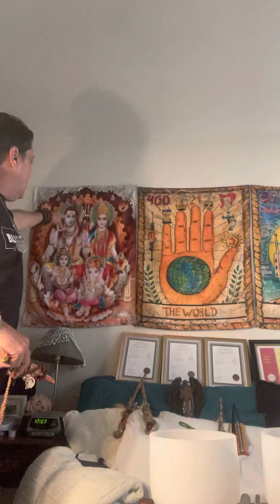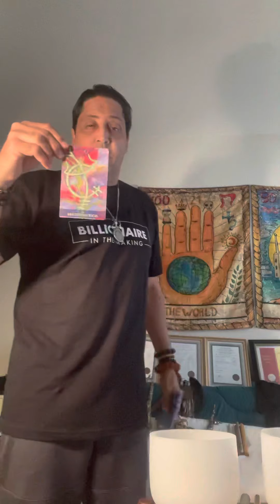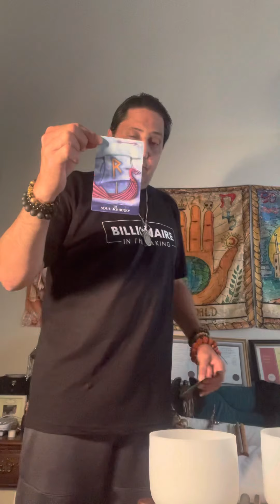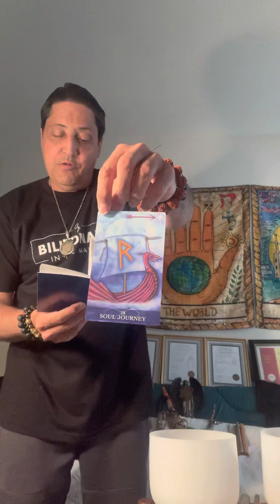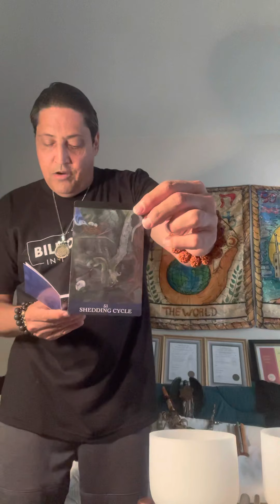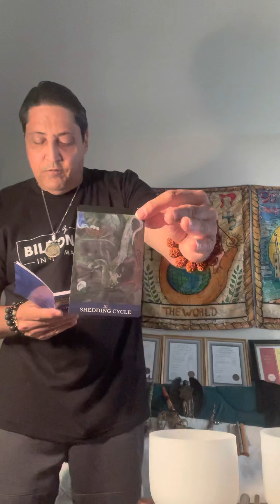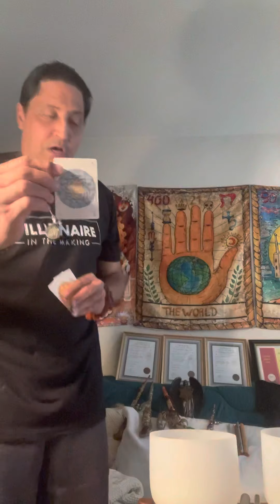Famous Espresso ☕️ and Spirituality ❤️❤️❤️❤️❤️❤️❤️🐯🦁🍀🍀🍀🍀☀️😊👑💰💰💰💰💰💰💰💰💰💰💰💰💰💰💰💰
Hi (I am THE UNDISPUTED CHAMPION OF LIFE BECAUSE I EARNED IT)Carl DeGennaro a  Divine Magic Sounds Energy Spiritual Practitioner /I am a Shaman I Channel Shamanic Energies /Spiritual Coach/
I am King Solomon Energy/I AM King Arthur Energy/Healing Energies To assist you to heal yourself!

This a product that I bought personally and am using and it works just have patience with yourself and others it will work faster depending where you are on your journey🌟🌟🌟🌟🌟🌟🌟🌟🌟🌟🌟🌟🌟🌟🌟🌟👇

 I am Cool it’s $33.00Donation UPFRONT for an 30 Minute either just Healing Energy and Messages Channeled Session USA paid to my PayPal or Venmo or Cash App up front for Client Session and if it happens to go over no worries and I put Energy Sound Session/Spirituality I use a Pyramid and Ancient Bells   I will throw in Energy Sound Healing and New Shamanic Healings Energy and Lion/Tiger Staff to remove blocks you may have in your Chakras and a Cord Cut if necessary and it’s all included in the price!
Best Always in a Session in a Fun Way  and I respect your time so please respect mine Thank You for your Business and I always do my Best so you have a Beautiful 🙏
 either  Facebook Messenger Video or FaceTime I do my Sound Energy Session with Shamanic Frequencies and I do it
in a Fun Way and I always Respect client privacy and I use magical tools and whatever you believe or don’t believe I respect I am doing this from unconditional Love if interested here’s my website:

Here’s a New Social Media App really cool check it out 👇
Thank You looking forward to
Serving you

Another amazing mentor 👇
Paul Santisi

Amazon.com: A Story of a Soldier in the Battle of Life eBook: Carl A DeGennaro, Antimo G DeGennaro, Eida DeGennaro, Aida Spalding: Kindle Store
I created this for anyone who wants it listen to when you first wake up and before you go to sleep and as much as you can and it will get in the unconscious and subconscious mind and watch the amazing things that happen in your life 👇❤️❤️❤️❤️❤️❤️😊😊🦁🐯🐯❤️❤️🦁😊
Here’s a free MP3 you can download👇❤️❤️❤️❤️❤️❤️❤️❤️❤️❤️❤️❤️❤️❤️🐯🦁😊